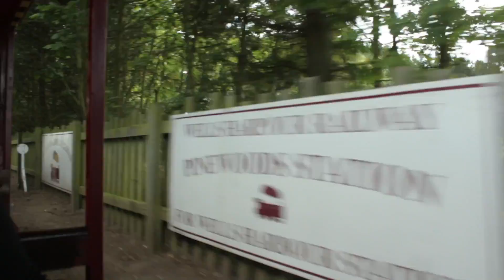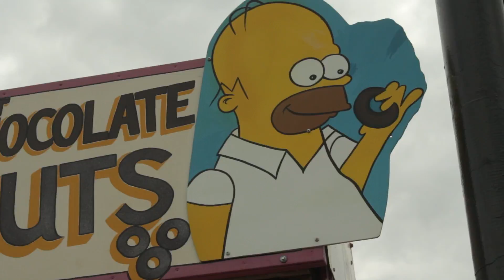Norfolk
I went away to Norfolk for a few days with my girlfriend Lizzie, here is a little video I filmed while I was there! Enjoy!